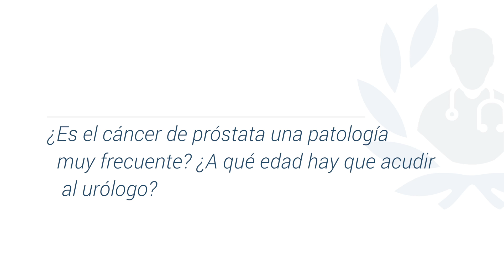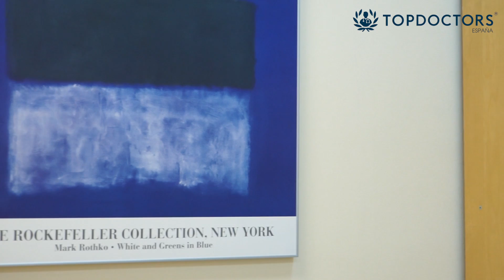Diagnóstico del cáncer de próstata, la importancia de que sea precoz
El cáncer de próstata es la tercera causa de mortalidad entre los hombres del mundo occidental, ya que supone la patología más frecuente entre los varones. Debido a ello, se recomienda que se empiecen a hacer controles a partir de los 40 años y sean más frecuentes con el paso de los años.

El diagnóstico precoz en el cáncer de próstata permite que se den unas tasas de supervivencia superiores al 90%. Esta precocidad permite que el doctor realice un tratamiento personalizado a cada paciente, teniendo en cuenta diferentes aspectos de su vida y contribuyendo a que el tratamiento sea más efectivo. Aplicar la técnica adecuada al paciente contribuirá también en una mejor recuperación y que puedan volver a su vida normal.

El Dr. Romero Cagigal, experto en Urología, describe los tratamientos indicados para el cáncer de próstata, así como las técnicas quirúrgicas  y las ventajas y riesgos de casa técnica.

¿Quieres saber más sobre este tratamiento?